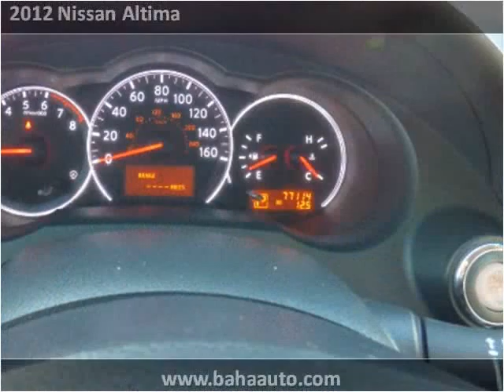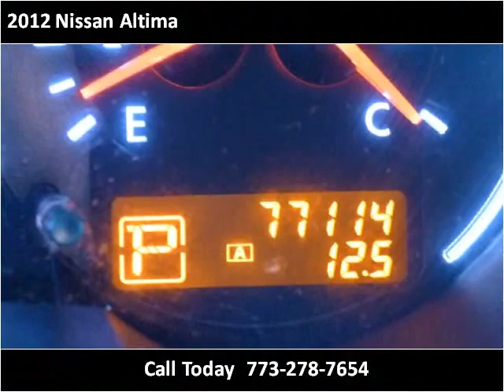2012 Nissan Altima Used Cars Chicago, Burbank IL